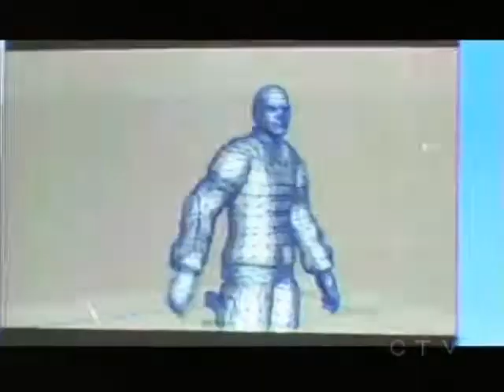Xbox 360 - Next Generation Revealed Expended LIVE: 2005 Part 3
16 years ago

A white console with green accents was released in 2005 only to the Xbox 360 Launch Team as a gift from Microsoft.